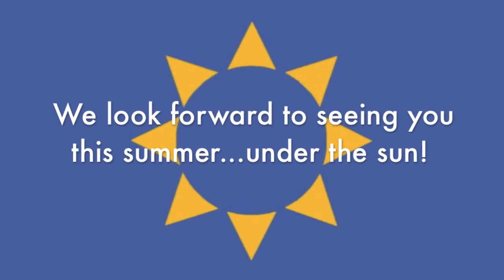Langley Summer Studio